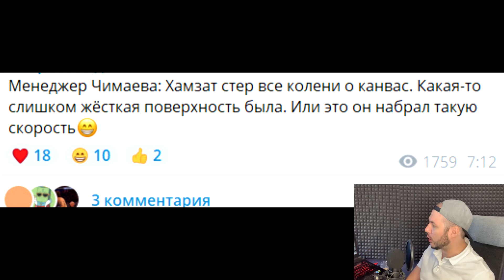СРОЧНО! ЧИМАЕВ ПОБЕДИЛ ХОЛЛАНДА НА UFC 279! СЛОВА ПОСЛЕ БОЯ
ХАМЗАТ ЧИМАЕВ ПОБЕДИЛ ХОЛЛАНДА НА UFC  279! СЛОВА ПОСЛЕ БОЯ